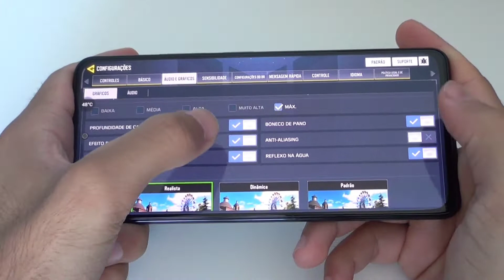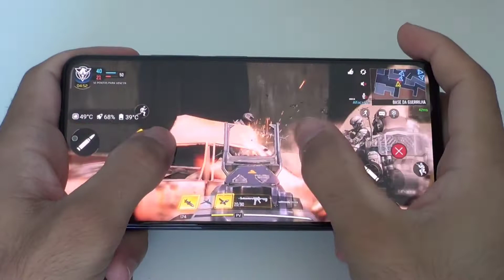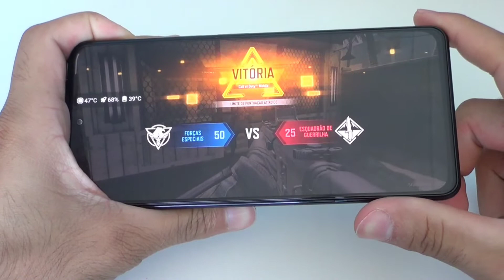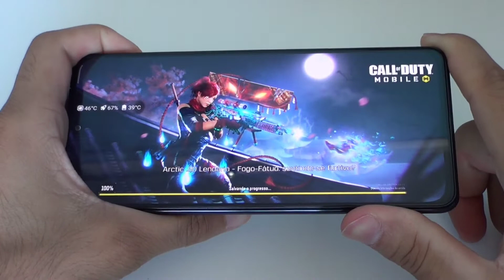TESTE DE JOGOS PESADOS? POCO F3 | CALL OF DUTY | ULTRA 60FPS | Snapdragon 870 | Test Game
👉 Ganhe cashback no AliExpress, Amazon e MUITAS LOJAS + cupons para suas compras. Acesse os link e comece com R$5 de saldo, CUPONOMIA

👉 Siga Premium Imports no instagram: Loja Parceira do Canal :D

👉 POCO F3 no AliExpress
Xiaomi Mi Store
Mi Global Store
FANTACY TECHNOLOGY

Frete GRÁTIS em MILHARES de Produtos e Serviços de Entretenimento com Vídeos e Músicas!
TESTE GRÁTIS POR 30 DIAS!

Dúvidas ? Comente :)